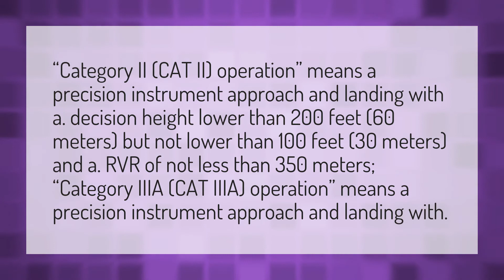What is a cat 2 landing?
Papi Mean • What is a cat 2 landing?